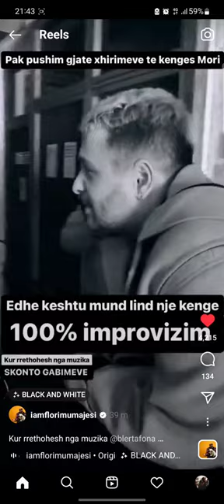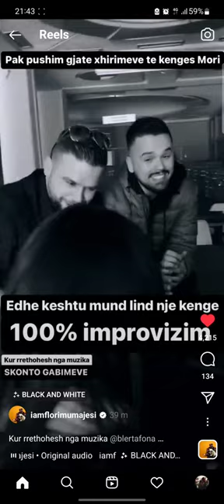Flori Mumajesi , Bruno and Yll Limani 100% IMPROVIZIM